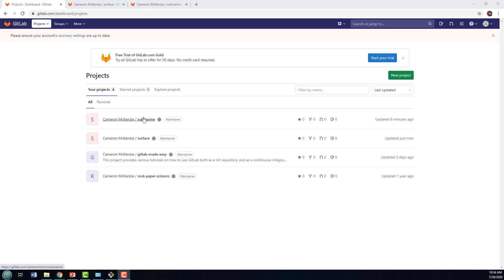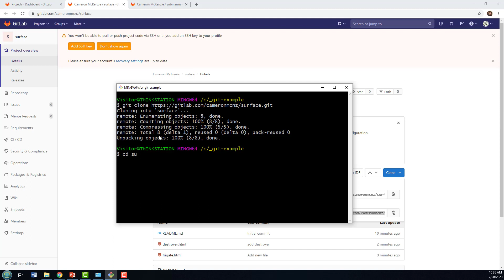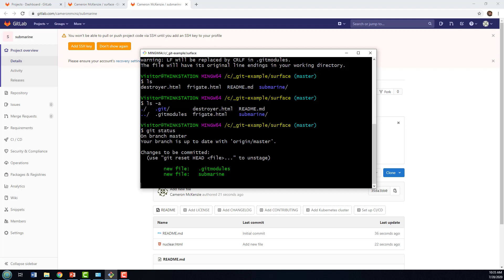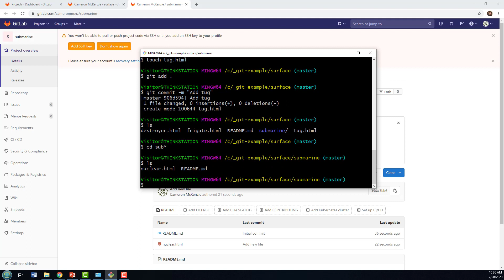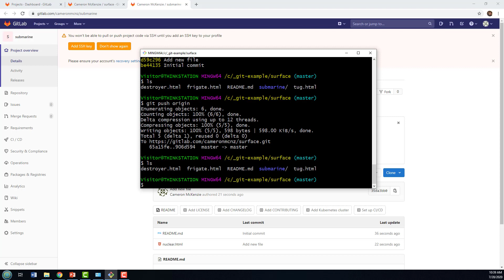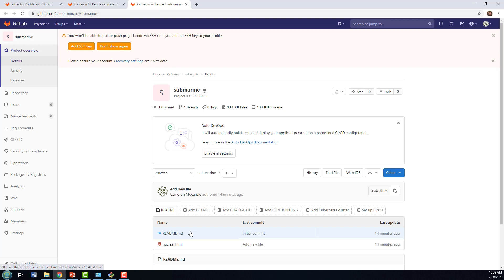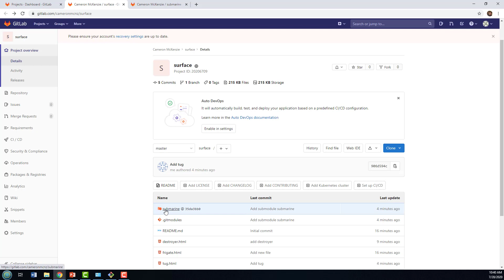gitlab add submodule example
If you have two independent GitLab repositories and you want to link them together, this gitlab submodule add example will show you exactly how to do it. In this example, we have two separate GitLab repos. We clone one, and then we use the git submodule add command to bring in the other. All easy-peasy. Check out this gitlab submodule tutorial to discover how to do it.